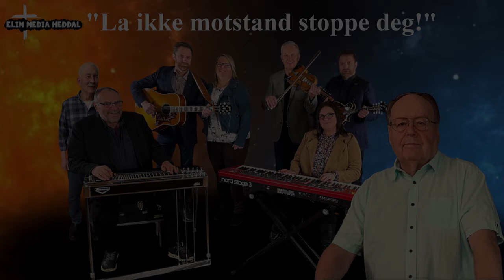Sverre Granlund "La ikke motstand stoppe deg!"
Opptak fra møtet Elim Heddal 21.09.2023